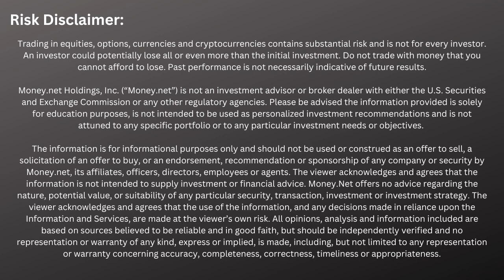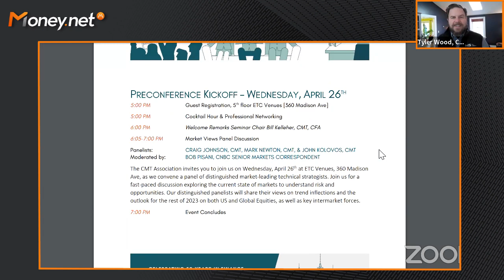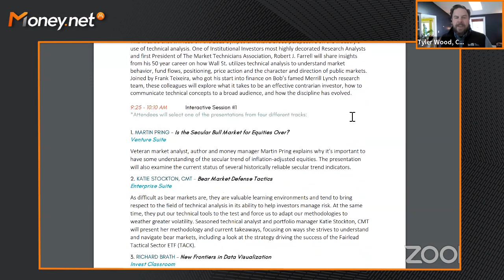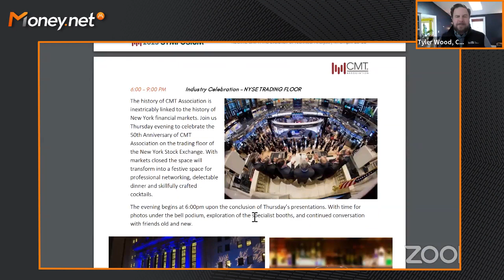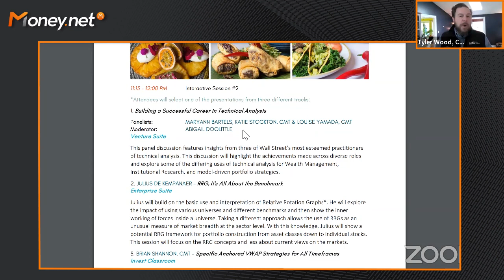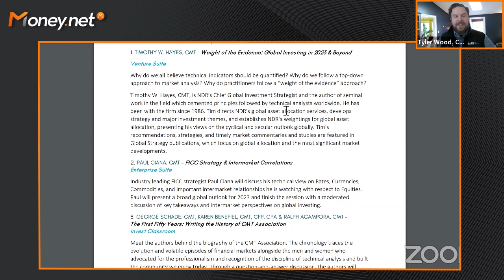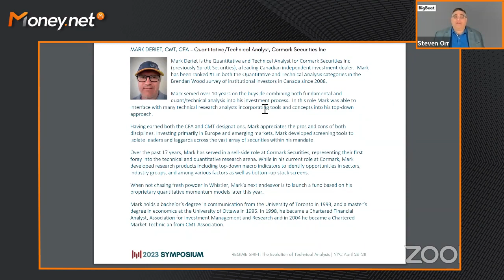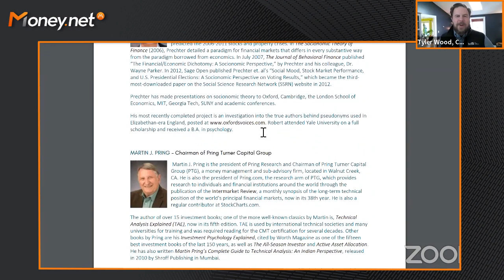REGIME SHIFT: The Evolution of Technical Analysis – CMT Association 50th Anniversary Celebration!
Everything you need to know about the CMT Association's 50th Anniversary Symposium, all in one place!

Tyler Wood joins us ahead of next week's event to break down the event's agenda, the prestigious speakers that will be present, and the positive impact the CMT association has had on the financial industry over the past 50 years.

Money.net is proud to be sponsoring this year's event -- come say hi!

About Tyler:

Tyler Wood, CMT serves as Managing Director of CMT Association with the aim of elevating investors’ mastery and skill in mitigating market risk and maximizing return in capital markets through a rigorous credentialing process, professional ethics, and continuous education. He is a seasoned business executive focused on educational technology for the financial services industry. Since 2011, Tyler has presented the tools of technical analysis around the world to investment firms, regulators, exchanges, and broker-dealers.

Tyler is a familiar voice to many as the co-host of Fill the Gap: the official podcast of the CMT Association and a regular guest in University classrooms through the Academic Partner Program. Tyler is also the co-founder of GoNoGo Charts, a data visualization tool that simplifies market analysis to remove emotional bias from investment decisions.
Prior to joining the CMT Association, Tyler worked in management consulting and publishing. As an executive manager over the past 20 years, he has managed product, brand communications, and sales teams to drive top-line revenue growth for public, private, and non-profit entities.

When he is not immersed in markets, Tyler is hiking the Adirondacks with his family or playing percussion for various bands along the east coast. Tyler graduated from Macalester College and received his MBA from the Kelley School of Business at Indiana University.